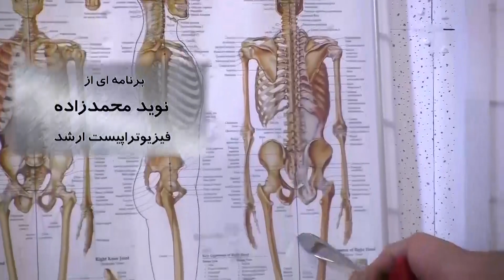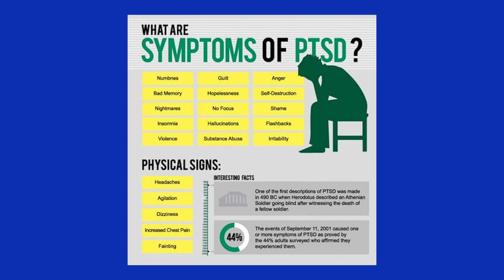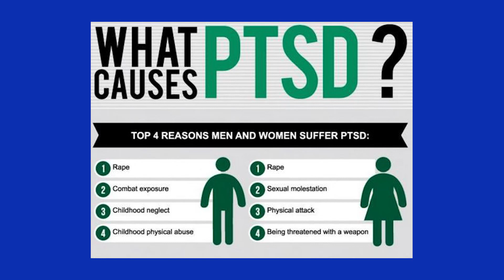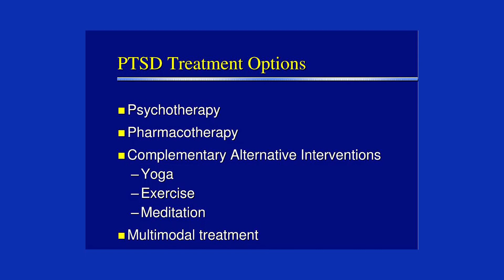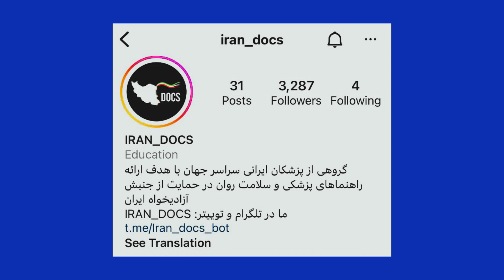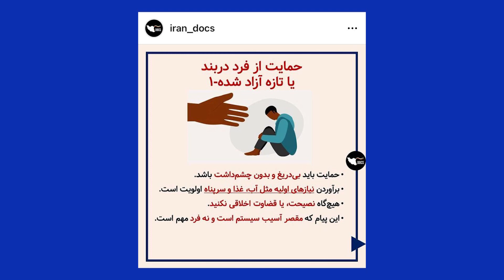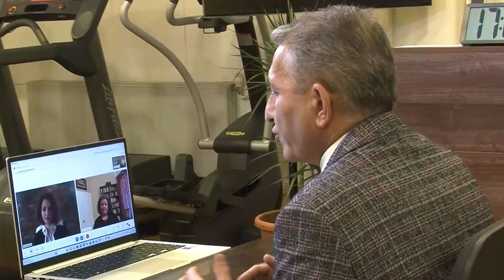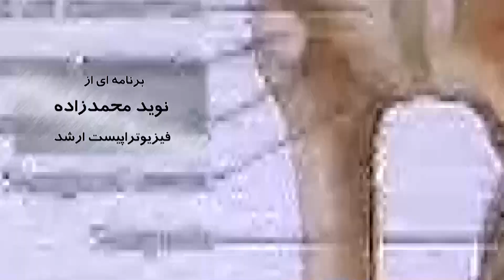🩺 TV 332: Coping with Trauma from Protests in Iran with Dr. Basirnia & Dr. Ranjbar (English Subs) 🩺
In this deeply moving episode, Dr. Basirnia and Dr. Ranjbar discuss the psychological impact of the ongoing protests in Iran and provide valuable insights on coping with trauma. Featuring English subtitles, this episode sheds light on the emotional toll of political unrest and offers practical strategies for mental health and resilience.

✨ What You’ll Learn in This Episode:

Understanding Trauma: The psychological effects of experiencing or witnessing protests.
Expert Perspectives: Insights from Dr. Basirnia and Dr. Ranjbar on managing stress and anxiety.
Coping Mechanisms: Practical advice for individuals and families navigating emotional challenges.
Supporting Mental Health: Resources and strategies for healing and resilience.
Why This Conversation Matters:
The emotional scars left by political unrest can be long-lasting, but understanding trauma and accessing the right support can pave the way toward recovery. This episode is a step toward building a supportive community and fostering hope during challenging times.